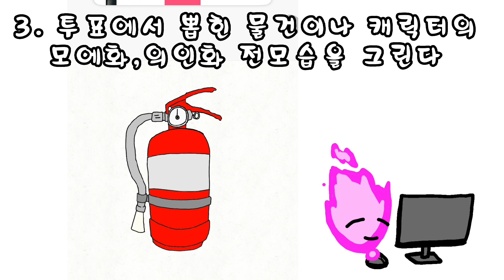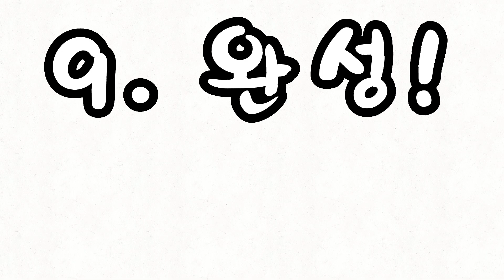영상만드는 과정